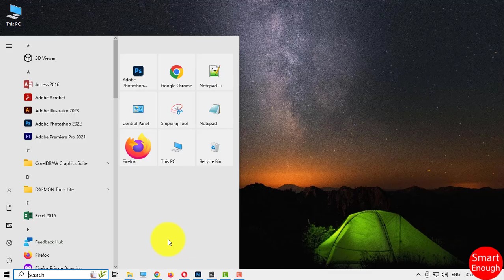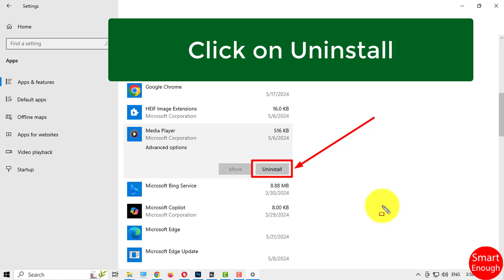How to Remove Default Windows Media Player App from Windows 10?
How to Uninstall Windows Media Player from Windows 10? How to remove Windows Media Player App from Windows 10 from Windows 10 laptop, desktop, computer or PC?  How to Uninstall Windows Media Player App windows 10?  How do I delete windows Media Player app from Microsoft Windows 10 operating system? How to uninstall Windows Media Player App in Windows 10?

How to permanently remove Windows Media Player App from windows 10?